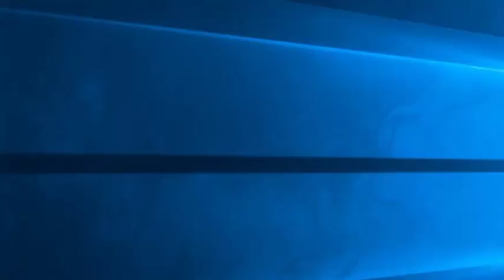TV256 Phỏng Vấn Bà Trương Thị Yến, Một Nạn Nhân Của Vụ Cướp Đất Ở Thủ Thiêm Và Trường Thịnh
TV256 Phỏng Vấn Bà Trương Thị Yến, Một Nạn Nhân Của Vụ Cướp Đất Ở Thủ Thiêm Và Trường Thịnh. Bà Trương Thị Yến đã trả lời TV256 câu hỏi: "Nếu bà có quyền lực như ông Nguyễn Phú Trọng, bà sẽ giải quyết ra sao về vấn đề cướp đất này???"